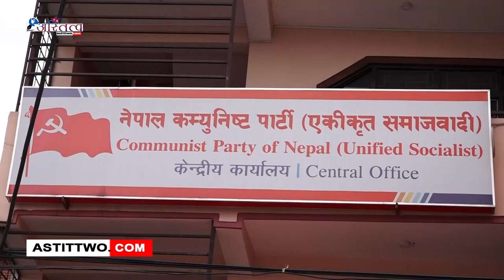नेकपा एकीकृत समाजवादीले १२ बुँदे व्याख्यात्मक घोषणालाई एमसीसीको अंग बनाउदै कार्यान्वयन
नेकपा एकीकृत समाजवादीले १२ बुँदे व्याख्यात्मक घोषणालाई एमसीसीको अंग बनाउदै कार्यान्वयन गर्नुपर्ने निष्कर्ष निकालेको छ ।